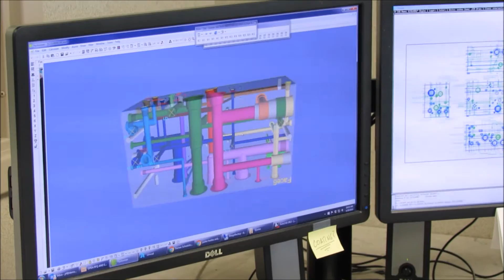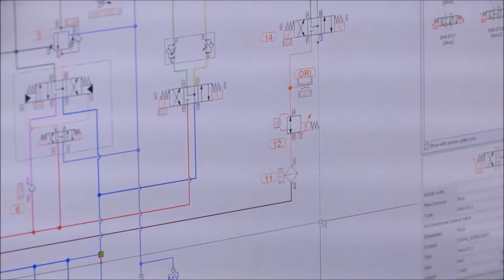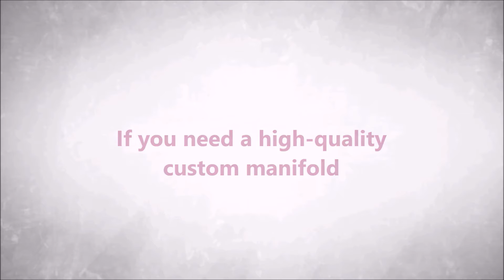Daman Design Process - Part 1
This video walks you through the design process of Daman's custom hydraulic manifolds.